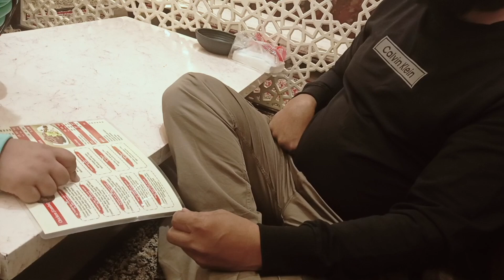Men's Winter Wardrobe Organization Ideas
Men's Winter Wardrobe Organization Ideas|Sardiyon ke Kapre Rakhne ka Sahi Tarika@SimplifyYourSpace

about -hi everyone Aaj ke video ka title hai Mens Winter Wardrobe Organization Ideas|Sardiyon ke Kapre Rakhne ka Sahi Tarika|to video ko Bina skip kiye pura dekhna or like subscribe comment bhi zaroor karna thankyou

Your queries-
Sardiyon ke Kapre Rakhne ka Sahi Tarika
closet organization
small closet organization
 closet organization ideas
 wardrobe organisation
 indian closet organization
 how to organize a closet
 clothes organizing
 closet organizing tips
 how to organize indian closet
indian wardrobe
 organize small cupboard
small closet
 wardrobe organization
wardrobe organization ideas
 wardrobe organizer diy
closet tour, simplify your space
closet organizers
 Wardrobe Organizing Mistakes to Avoid Closet organizing mistakes
wardrobe design ideas
wardrobe organizer storage boxes
wardrobe organiser meesho
wardrobe separators
wardrobe inside design ideas
low cost wardrobe ideas
dress organizer box
saree wardrobe organisation
ideas
wardrobe organiser amazon
wardrobe organisation ideas in
telugu
saree organization ideas
tamil
wardrobe organisation ideas men
dress organizer ideas malayalan
wardrobe organisation ideas
malayalam
wardrobe organization ideas
malayalam
wardrobe design ideas malayalam
small wardrobe organisation.
ideas malayalam
malayalam
closet organization
closet organization ideas
mens wardrobe organisation ideas
wardrobe organization ideas
mens closet organization ideas
wardrobe organization,small wardrobe organisation ideas
men's wardrobe organization ideas
small closet organization
organization
men's wardrobe organisation ideas
home organization ideas
mens wardrobe organization
mens wardrobe organization ideas
small wardrobe organization ideas
men's wardrobe organization